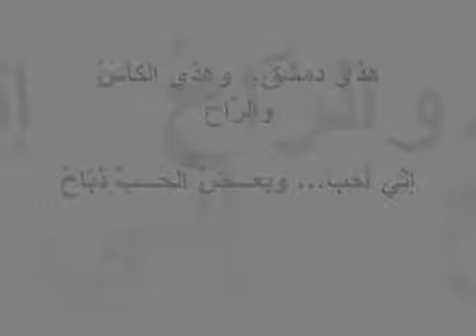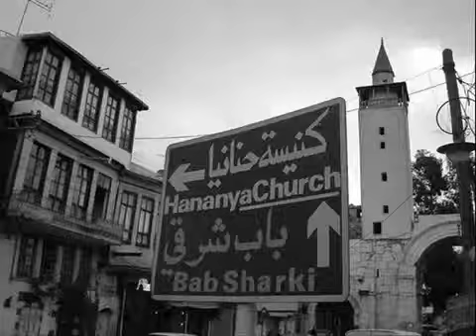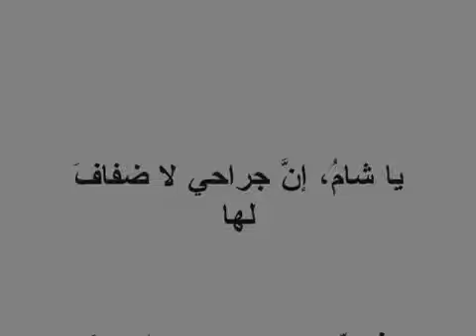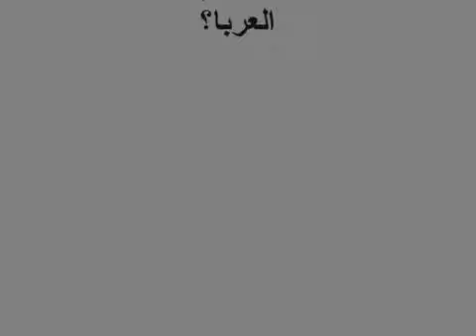Syria a real spirit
We are sorry to publish a video not belonging to us. Promoting Syria and change the image of the country at the moment is the case.

*Through this channel, we all have to pay Syria back by showing the real image of this country. All Syria's lovers unite to show Syria's real image*

*Friends of Housena-Syria gives you access to a growing number of member's information and Experiences in order to help you plan an awesome trip to Syria*
Description
Enjoy all the benefits of Housena- Syria:

* Plan Your Trip, check a hotel, attractions, reviews and more. Customize, share and organize your trip, then print it and take it with you.

* Tell your stories. Share your vacation reviews, Videos and local insights on our Page.

* Connect with other travelers in our Page or by asking questions one-on-one.

* Stay in the loop: get daily and weekly deals, reviews and news about Syria as a destination.